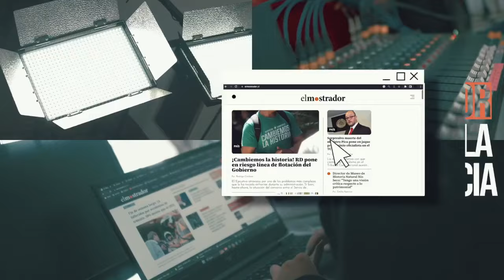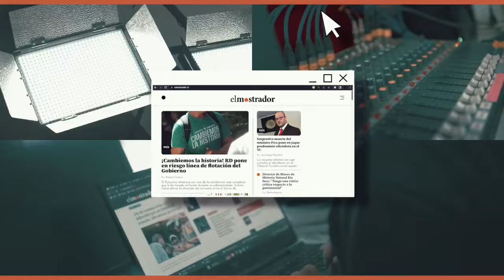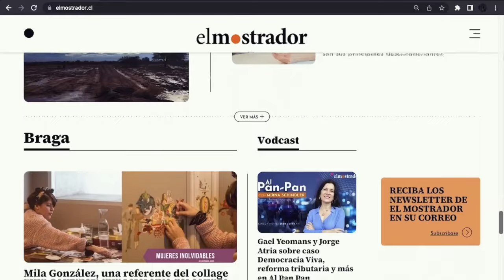Claudia Sheinbaum triunfa en elecciones en México. Es la primera mujer presidenta de ese país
ClicAM 3 de junio:

Día clave para alcalde Jadue, hoy se define medida cautelar
32% a favor del aborto y Presidente Boric sube un punto en la Cadem

Semana clave para votación de proyecto que extiende a dos días elecciones municipales y regionales

Alerta ambiental para este lunes en la región metropolitana

Alerta por sistemas frontales que afectarán a la zona centro sur del país

Estados Unidos valora propuesta de Israel para llegar a acuerdo con Hamas y liberar a todos los rehenes